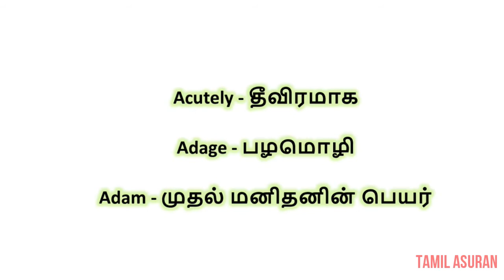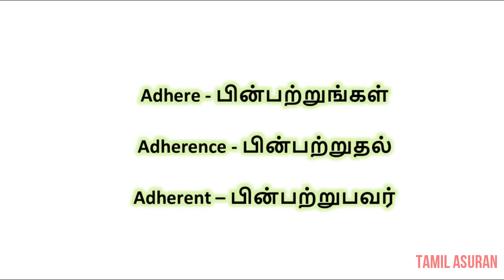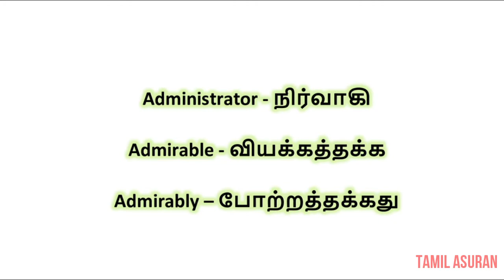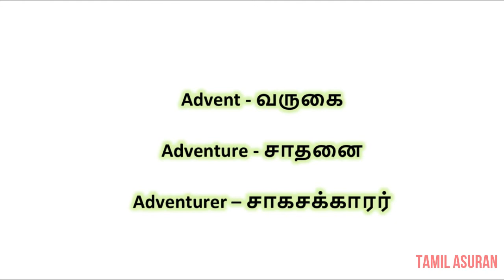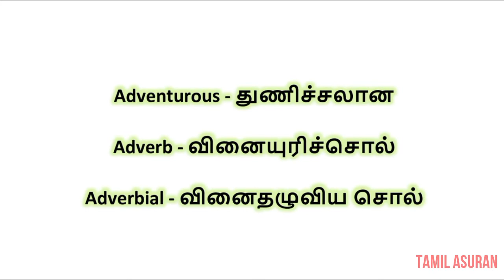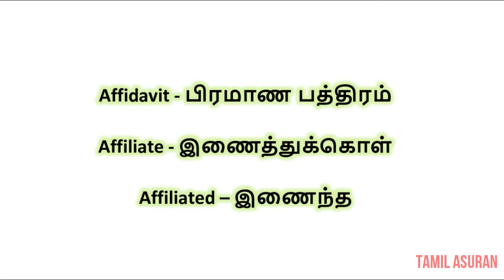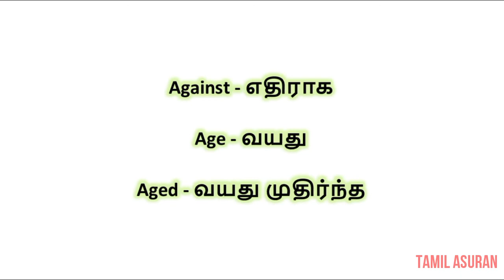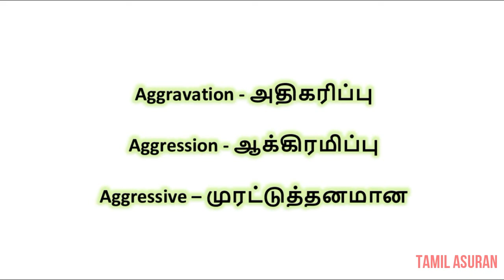20,000 English Words to Tamil Translation & Meaning PART-2 | English to Tamil Online Translation